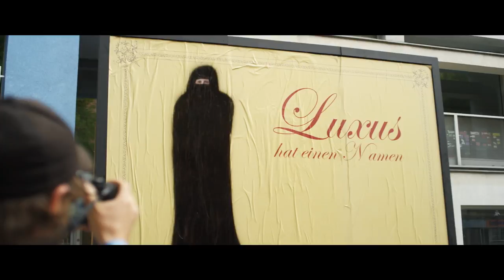Ummah -- Unter Freunden - Trailer (deutsch/german)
Jetzt ansehen!
Hier Downloaden & Behalten
Hier die DVD & Blu-ray kaufen

Ein starkes Regie-Debüt von Newcomer Cüneyt Kaya. Eine Culture-Clash-Geschichte mitten aus dem Herzen mit jeder Menge „Street-Credibility"

Inhalt: Daniel (Frederick Lau), ein verdeckter Ermittler des Verfassungsschutzes, muss nach einem missglückten Einsatz gegen Rechtsterroristen untertauchen. Dafür wird ihm eine Wohnung in Berlin bereitgestellt -- unrenoviert, heruntergekommen und ausgerechnet in Neukölln, mitten in der türkischarabischen Community.Als Daniel beschließt, sich einen Fernseher zu kaufen, trifft er auf Abbas (Kida Khodr Ramadan) und dessen Kumpel Jamal (Burak Yigit), die neben Elektrogeräten auch -- selbstverständlich professionelle -Reparaturdienste anbieten.Und nach ein paar kleineren Missverständnissen und größeren Vorurteilen entwickelt sich bald eine wunderbare Freundschaft. Doch die Schatten von Daniels Vergangenheit holen ihn und seine neuen Freunde schon bald ein...

Regie: Cüneyt Kaya
Mit: Frederick Lau, Kida Khodr Ramadan, Burak Yigit, Mona Pirzad, Robert Schupp